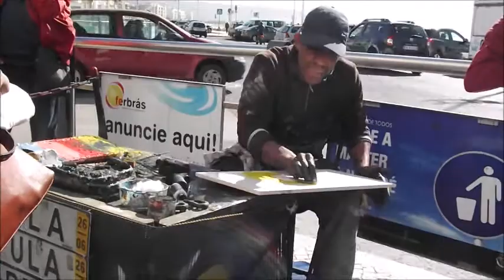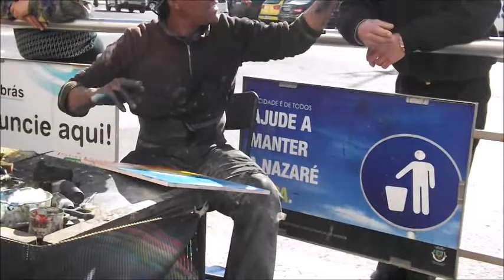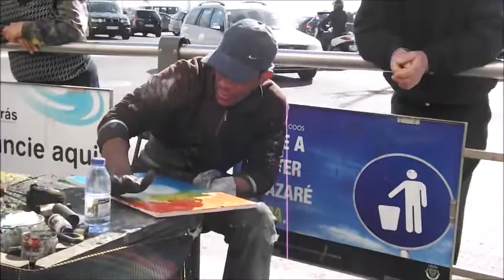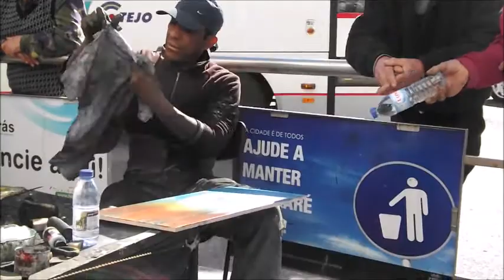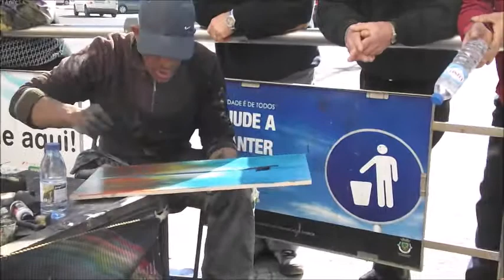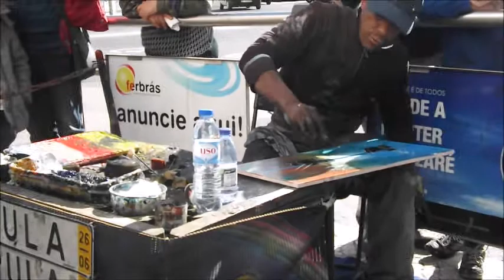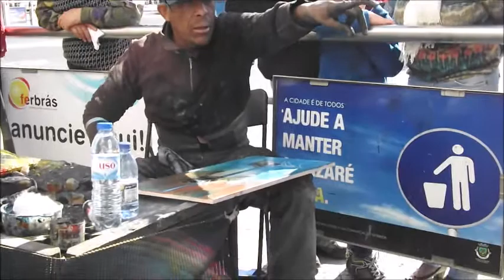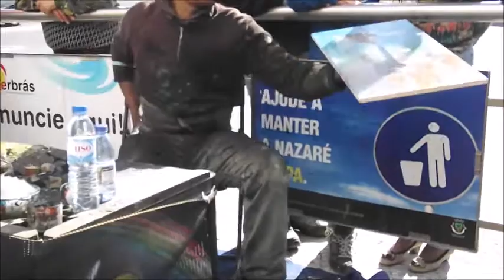Street art live performance - Nazare *PORTUGAL*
Slate framework painted with acrylic ink by an artist, spectacularly in 5min quickly and relaxation. Amazing! Enjoy and Rate :)